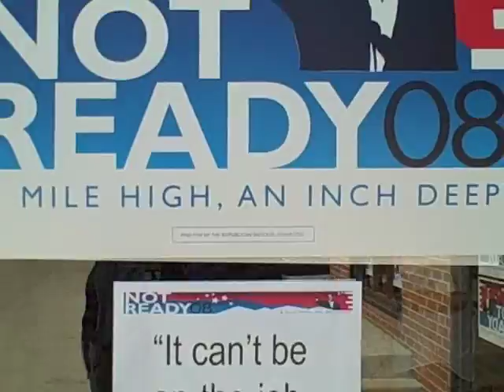GOP War Room at Democratic convention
GOP war room at Democratic convention in Denver